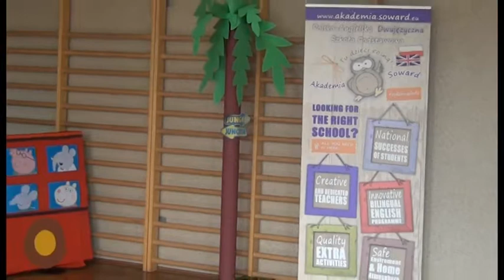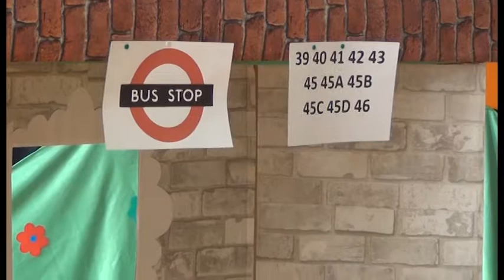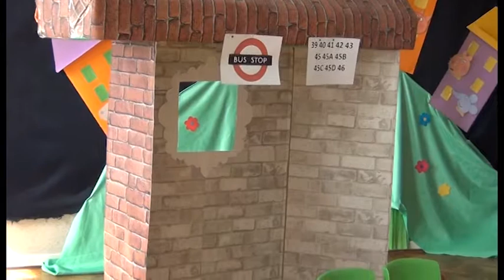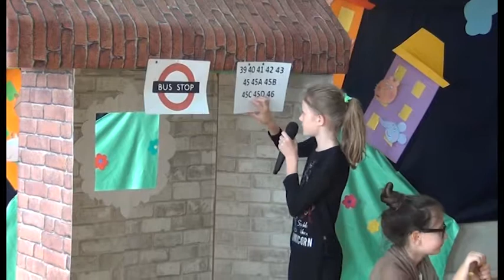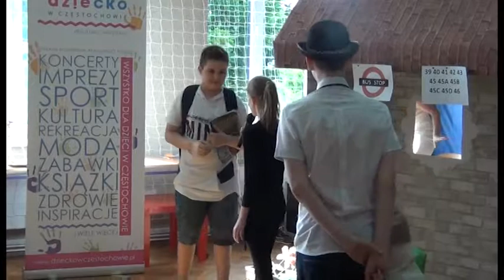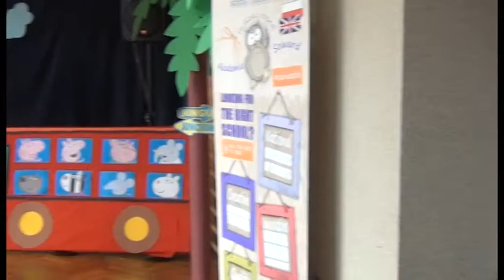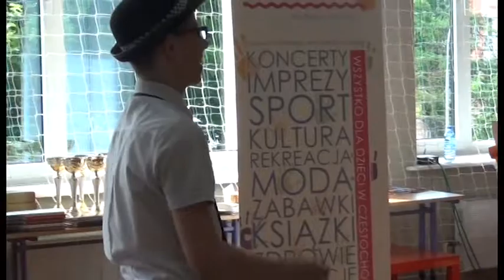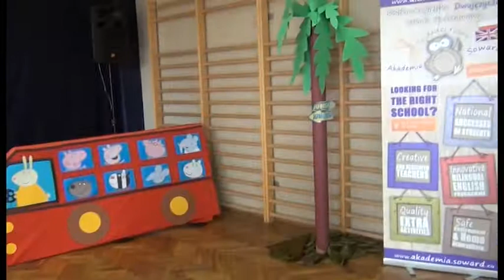Zakończenie roku 2017 klas starszych w Akademii Soward